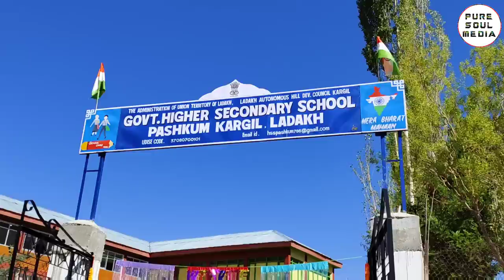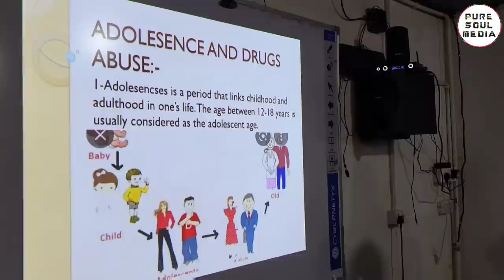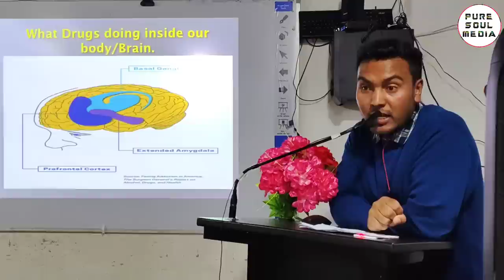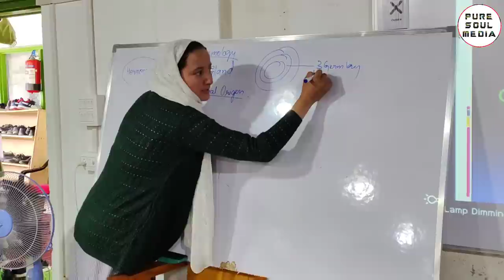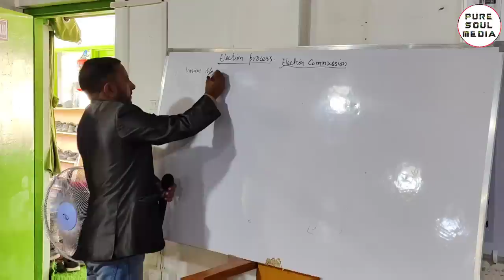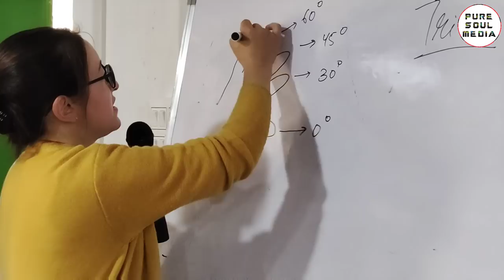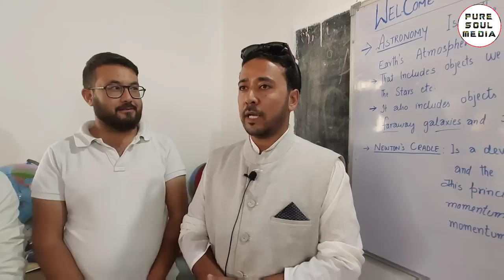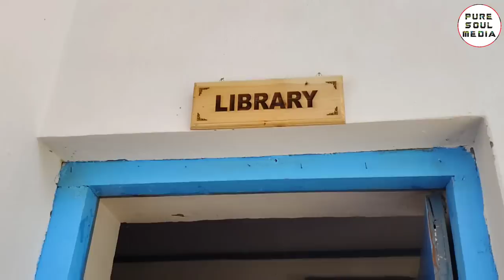GOVT. HIGHER SECONDRY SCHOOL PASHKUM EDUCATIONAL EXPOSURE TOUR MODEL SCHOOL KARGIL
*Twining of Schools - HSS Pashkum hosts HS Lotsum, GHS Pushkum*

*Kargil, 08 September 2022*: In a move to make different government High Schools and Higher Secondary Schools to share teaching and learning experiences, an initiative of wining of schools initiative under the direction of Chief Education Officer Kargil was held at Govt. Higher Secondary School Pushkum today. The programme was aimed to create learning hubs that create learning resources and share various pedagogical methods and proved to be a successful one.

Higher secondary Pushkum hosted High School Lotsum and Girls High School, Pushkum at its premises. Students & teachers from the visiting schools joined the morning assembly where Principal HSS Pashkum Mr. Tsewang Nurboo welcomed them. 42 students of HS Lotsum & GHS Pashkum under the guidance of Principal HS Lotsum Mr. Nissar Hussain & Incharge Principal GHS Pashkum Mr. Shamsuddeen took part in the morning assembly. Principal HSS Pashkum also briefed them about the initiative and hoped that by the end of the day, every one would have cheerful memories & useful experience to carry bak. He hoped that such programmes are organised in the future also.

After the morning assembly, all visiting students visited the ICT Lab where  teachers of HSS Pashukum, Mr. Ishaq (Environmental Science), Ms. Wajida (Bio-Chemistry), Ms Bilques Fatima (Zoology) and Mr. Ibrahim Khan(Mathematics) delivered lectures. Incharge Principal GHS Pashkum, Teacher HS Lotsum also delivered a lecture on Political Science and Maths respectively.

The students later visited the smart classroom where the visiting students & teachers were given a demonstration of using a smart board in a classroom setup by Ms. Wajida & Mr. Ibrahim Khan.

Afterwards, students were served refreshments. Then, the visiting students visited the Astronomy Lab, CHemistry Lab, Physics Lab, Biology Lab and Library  of teh school, where Mr. Khadim, Mr. Mustafa & Ms Batool(Lab Asstt), Ms. Bilques Fatima & Mr. Shabir Hussain and Mr. Mohd. Ali Wafoo  (Librarian HSS Pashkum) hosted the students respectively.

Lunch was also served to all the students & teacher which was followed by a games session. A friendly Volleyball game was played High School Lotsum & HSS Pashkum, while girl students of all three schools competed against each other in a Kho Kho match. Separate games were also organised between teachers of teh visiting schools and the host school.

The program concluded with an experience sharing session. All teachers expressed their satisfaction over the proceedings of the day & the programme successfully concluded at 4:15 PM.